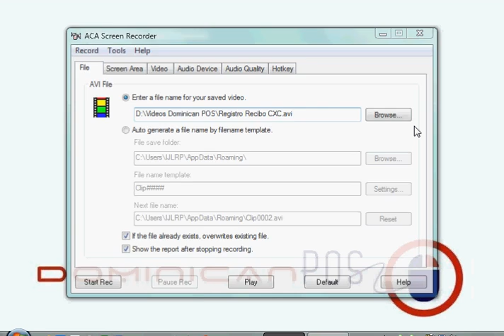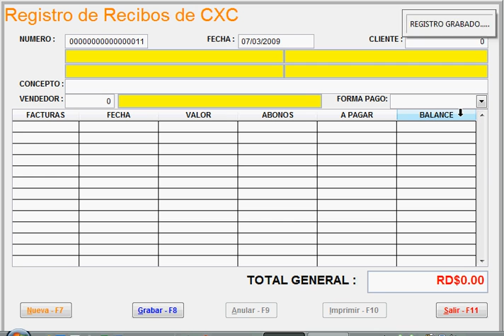Dominican POS Registro Recibo CXC